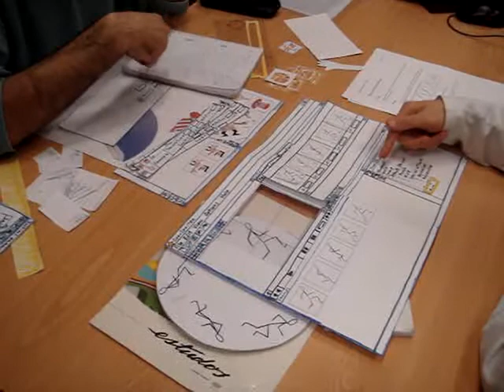OpenSpriter - paper prototype [2-2]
OpenSpriter prototype was part of an university project for the human-computer interaction subject of the masters in computer science at FCT-UNL, Portugal.
The prototype was developed in 2010. This video shows the paper prototype being experimented.